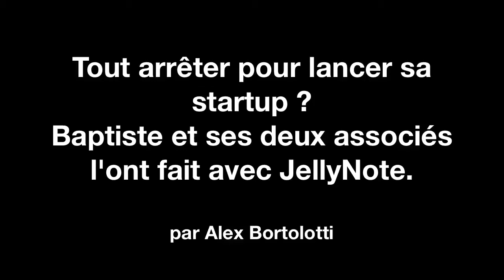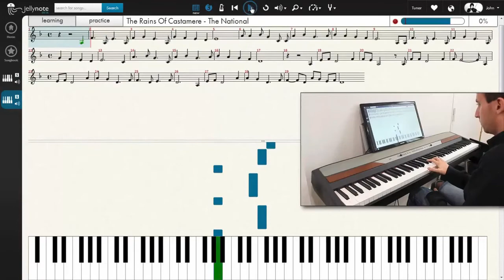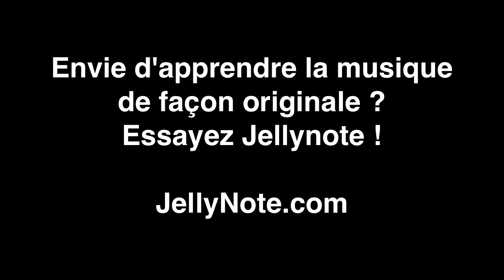[Interview] Comment Jellynote va révolutionner l'apprentissage de la musique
Merci beaucoup pour votre attention et à bientôt :)